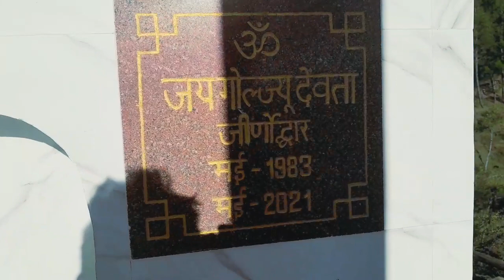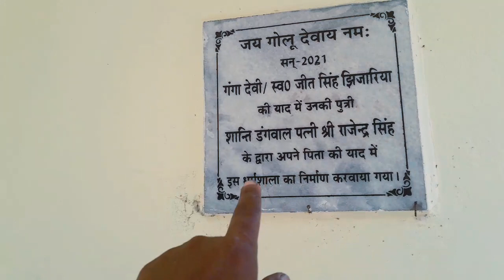गाव के मंदिर में सफाई अभियान